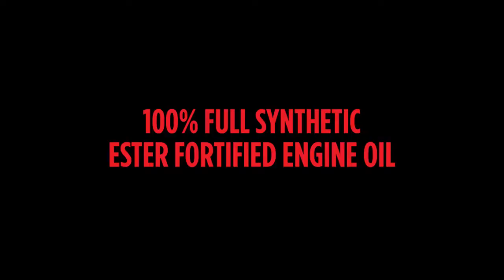Maxima oil | pro plus 10w40 synthetic engine oil